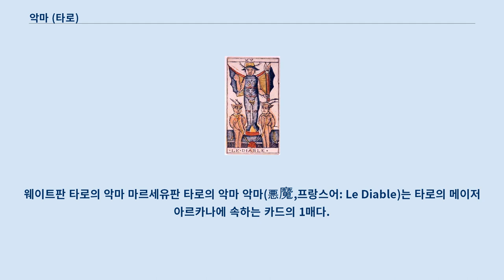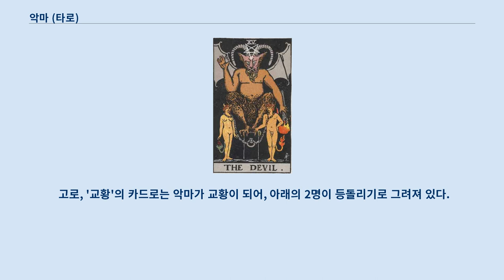악마 (타로)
웨이트판 타로의 악마 마르세유판 타로의 악마 악마(悪魔,프랑스어: Le Diable)는 타로의 메이저 아르카나에 속하는 카드의 1매다.
 카드 번호는 '15'. 아서 에드워드 웨이트의 타로 도해의 해설에서는 '폭력·격렬·미리 정해져 움직일 수 없음·흑마술'을 의미한다고 여겨진다.
 히브리 문자는 아인(ע), 다만 이것에는 복수의 이설이 있다.
 '황금의 새벽단'의 설에서는 티파레트와 호드의 세피라를 결합하는 경에 관련지었다.
 악마의 이름이 나타내는 대로, 유혹의 상징으로서 해석을 한다.
 마르세유판에선, 머리 부분에 황금의 뿔과 관, 등에 박쥐와 같은 날개를 갖고, 손에는 날카로운 손톱을 갖추어 왼손에 모양이 없는 검을 가진 악마의 모습이 그려져 있다.
 '악마'가 가장 강조하고 있는 상징은'뜻을 모름'이다.
 머리 부분의 모퉁이는 사슴의 형태이지만, 손에는 맹금류를 생각하게 하는 손톱을 갖추고 있는데다가, 등의 날개는 포유류인 박쥐의 형태이다.
 또, 고간의 부푼 곳은 남성을 상징하지만, 여성의 흉부를 의도한 도형을 가슴에 본뜨고 있다.
 이것은 '악마'가(에덴 동산 등) 인간에게 접촉할 때의 위장으로서 여성의 순수함이나 순진함을 가장해, 악마가 가지는 '잔인함'이나 '고식적인 마음'을 덮어 가리려 하고 있기 위함이라고 생각되고 있다.
 이와 같이 "짝짝이"상징을 일체의 상에 집약하는 것은 '혼란'이나 '갈등'이라는 심리적 착란 상태를 나타내, '악마'를 멸망이나 파괴로 권하는 무서운 존재로서 취급하고 있다고 해석된다.
 이것을 가장 상징하고 있는 것이, '악마'가 가진 검이다.
 검 자체는 메이저 아르카나 외 카드에도 자주 등장해, 마이너 아르카나의 슈트에도 채용되고 있는 상징이지만, '악마'에서는 '칼날의 부분을 가진 상태'로 그려져 있다.
 즉 '악마'는 검의 사용법은커녕 쥐는 방법조차 모르는 것이다.
 '악마'에 그려지는 검은, 누구에게도 제어되지 않는 지극히 위험한 폭력의 상징이다.
 이것으로부터, '악마'의 머리 부분의 관을 북유럽 신화의 오딘의 관으로서 묶는 설이 있다.
 오딘은 북유럽 신화의 최고신이지만, 프라이드가 높고, 발작(울화통)을 일으키기 쉬운 격정가의 측면을 가지는 것부터, '악마'의 관을 오딘이 그렇게 말한 면을 상징하고 있다고 해석되고 있다.
 한편, '악마'를 '구세주'라고 볼 수도 있다.
 악마는 창세기에서 이브를 부추겨 금단의 열매를 먹게 했지만, 견해를 바꾸면(역위치), 악마의 의사가 어떻든, 인간에게 있어서는 과학을 발전시켜 지구 위에 종을 펼치는 좋은 결과를 가져왔다고 말할 수 있다.
 이것은 '의도의 유무에 관련되지 않고, 당사자가 바라는가 바라지 않는가 관련되지 않고, 결과적으로 일어나는 기적', 즉 트릭스터를 의미한다.
 또 '악마'의 하단에는, 머리 부분에 모퉁이를 생각하게 하는 장식을 장착해, 돼지와 같은 귀와 꼬리를 기른 2명의 인물이, '악마'가 서는 대좌에 연결된 상태로 그려져 있다.
 이 2명은 '악마'의 머슴이라고 해석된다.
 이것은, 그림의 구도가 '교황'과 대비가 되어 있는 것부터 유래하고 있다고 여겨진다.
 인간의 내면적 부분이 '악마'를 시중드는 것에 의해서 일어날 수 있는 여러가지 영향이나, 또 그 역할 자체도 모르는 상태를 나타내, 어떤 갈등도 느끼지 않고, 어떤 성장도 없는 아귀와 같이 작은 존재인 것이, '교황'과 같이 중심의 인물과의 대비에 의해서 나타나고 있다.
 또, 2명의 인물이 얇은 웃음을 띄우고 있는 모습은 '자신의 행동을 완전하게 조작할 수 있다'라고 믿어 버리고 있는 사람 등에게 잘 보이는 표정이다.
 즉, 이 2명이나 '악마'가 '교황'과 달리, '독재적'으로 '자기중심적'인 율법을 맡는 것을 나타내는 요인이 되고 있다.
 고로, '교황'의 카드로는 악마가 교황이 되어, 아래의 2명이 등돌리기로 그려져 있다.
 그러나 '악마'와 머...